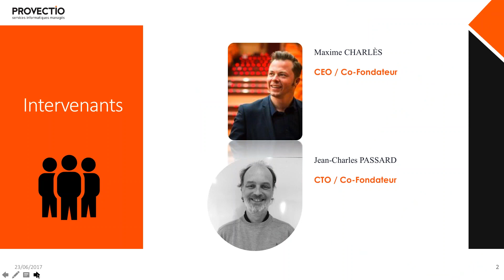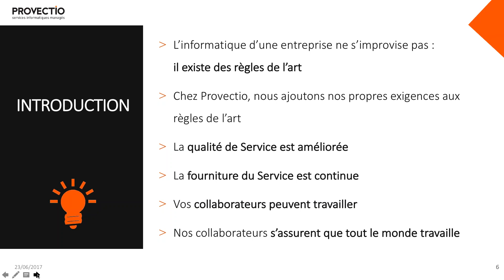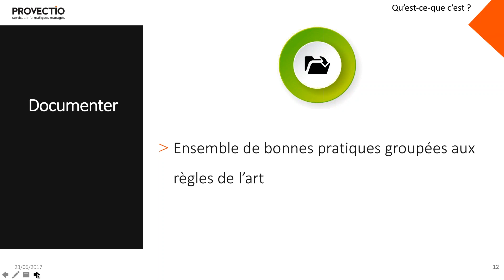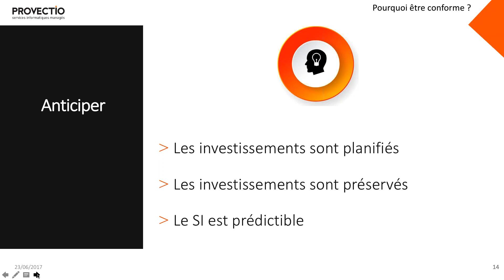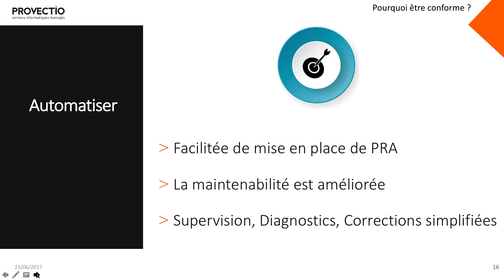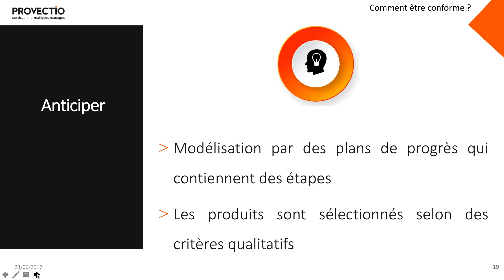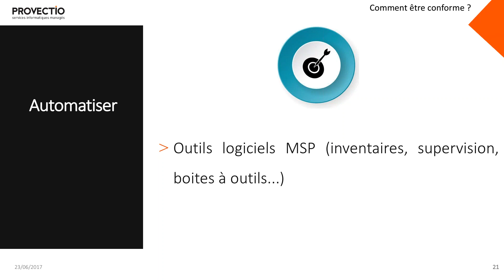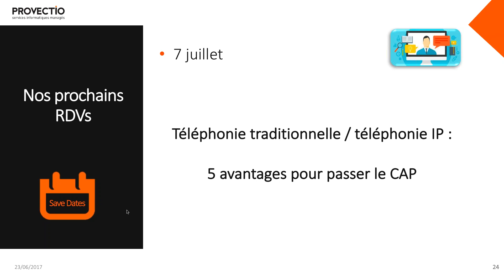Le webinar ultime sur la mise en conformité de votre entreprise !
Concentrez-vous sur votre activité - en toute liberté et en toute sérénité -, en faisant confiance à Provectio, partenaire de proximité, sans durée d'engagement ! Autrement dit, un partenaire qui mise sur son savoir-faire pour répondre à vos attentes en terme de conformité.

Animé par Maxime CHARLÈS et Jean-Charles Passard de Provectio, découvrez dans ce webinar si votre entreprise est réellement conforme.

Au programme :
- Qu'est ce que la conformité ?
- Pourquoi mettre en place une conformité ?
- Comment mettre en place une conformité dans votre entreprise ?
(Plan d'action, Plan de progrès, PRA).

► Consultez en complément notre Webinar Provectio : Adopter le bon comportement face à une menace informatique